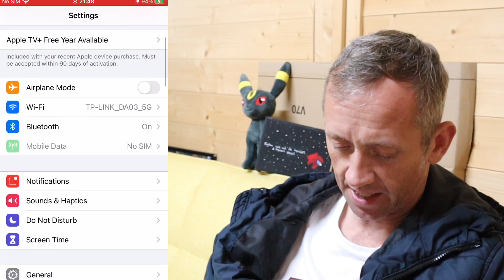ACE RANK MASTER LEAGUE CLASSIC 2/5 😍WINS NO REWARD 2087 POINTS POKEMON GO BATTLE LEAGUE